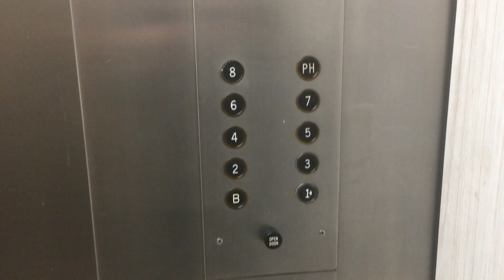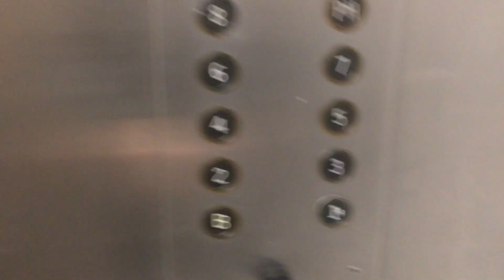Vintage Otis traction elevator - LEBOAPT18 - Mt. Lebanon, PA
[Recorded 09/22/18]
This is a nice original Otis with  fixtures and the door-hum. Sadly this has an annoying fan.
Installed 1966 .